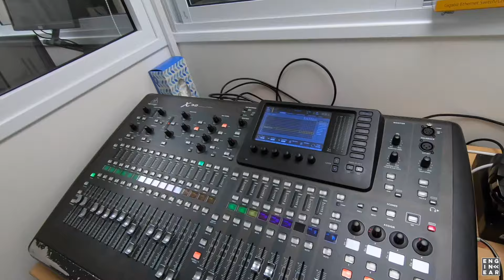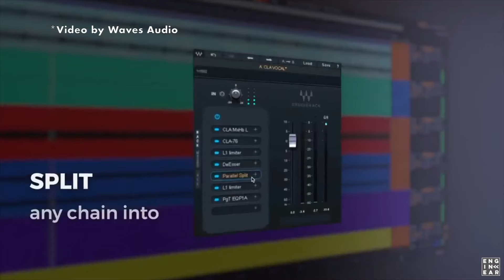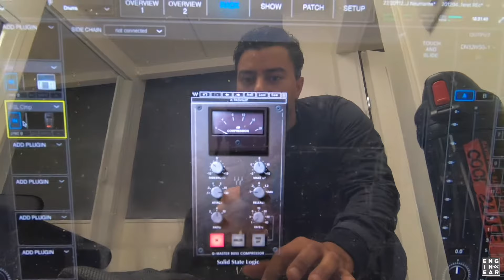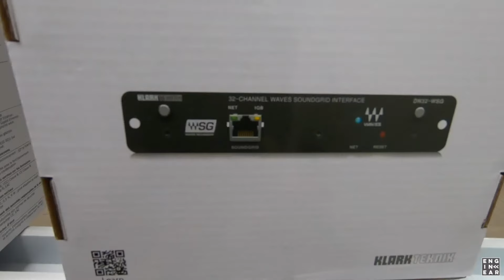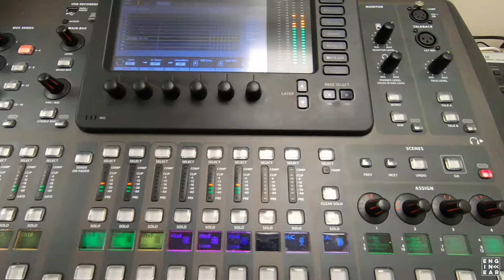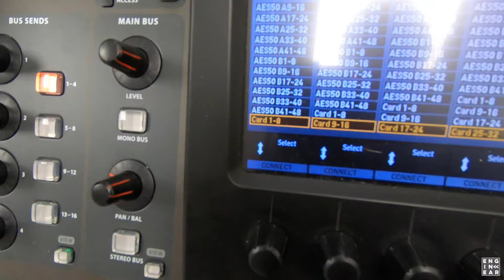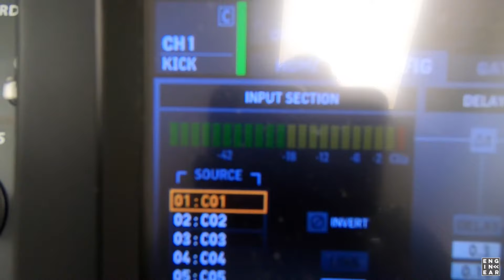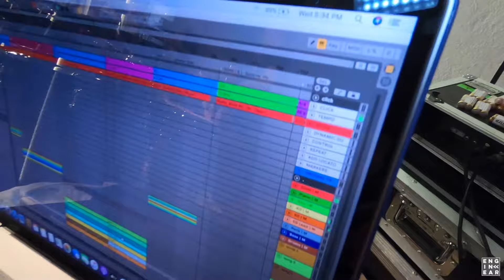Waves Plugins na X32: SoundGrid, Proton DSP Server e SuperRack.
Veja como funciona o sistema Waves de baixa latência (tempo real) em um digital mixer Behringer X32 utilizando o protocolo Waves SoundGrid, o Waves Proton Server, o software SuperRack e os plugins do pacote Horizon da marca Israelense. Este sistema se mostra um grande aliado na obtenção de recursos de processamento disponíveis no mundo do estúdio e broadcast, porém em ambiente "ao vivo".